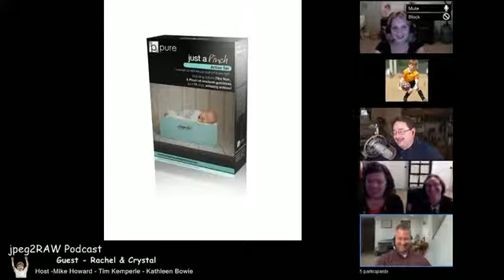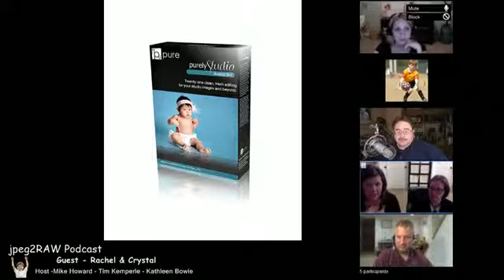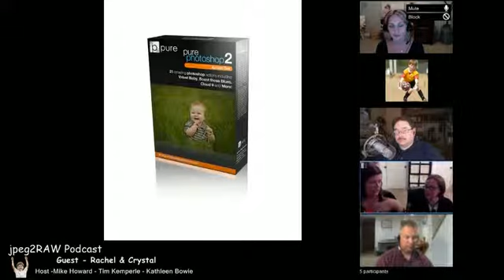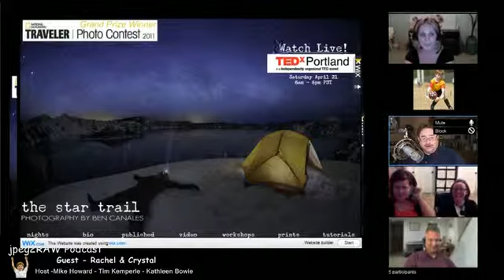#39 - Rachel & Crystal from Pure Photoshop Actions - jpeg2RAW Photo Podcast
Host Mike Howard, Tim Kemperle and Kathleen Bowie are joined by the wonderful & talented ladies from Pure Actions for Photographers, Rachel & Crystal.   Rachel & Crystal discuss how they got into photography, how they work as a team and give us the details on the wildly popular Photoshop Actions.